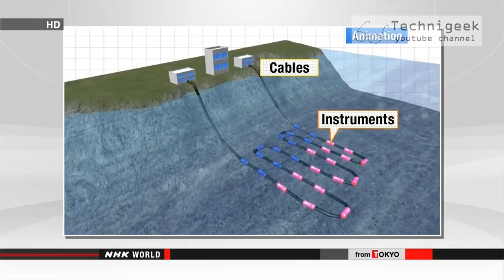أضخم منظومة لرصد الزلازل في العالم Biggest earthquake detection project ever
تقوم اليابان حاليا بالبدء بتنفيذ مشروع عملاق يهدف لبناء اضخم منظومة لرصد الزلازل في العالم , و الهدف هو رصد الزلازل قبل حدوثها بوقت كافي كي يتمكن المواطنين اليابانيين من البحث عن ملجأ آمن, سيتم انجاز هذا المشروع خلال عامين حسب تصريحات القائمين على المشروع.
Japan is building the biggest earthquake detection system ever , its aiming to detect the earthquake early enough ,so that citizens will have enough time to find some good shelter or go far away to some safe place,the officials say that they will finish it in 2 years.